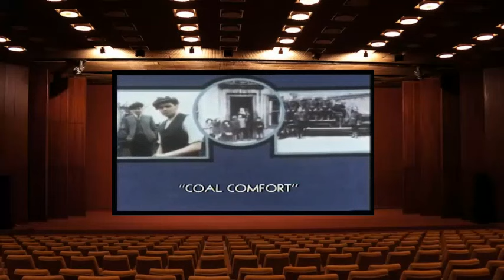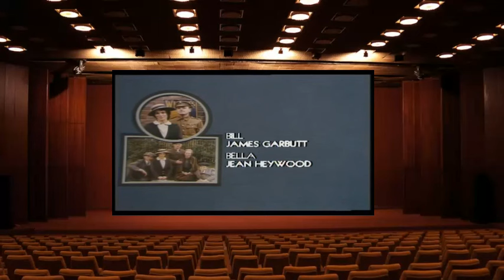When the Boat Comes In Series 1 Episode 5 Coal Comfort 5 Feb 1976